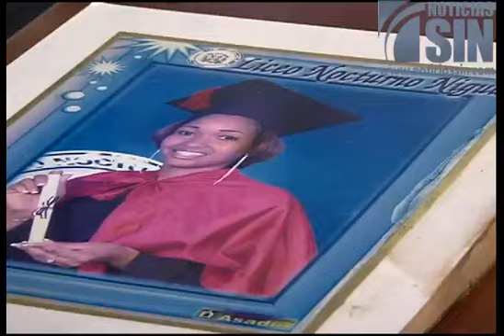Muerte de mujer genera incertidumbre y sospechas en Nigua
SAN CRISTÓBAL, República Dominicana.- La muerte de una mujer la madrugada de este lunes en el municipio de Nigua ha generado dudas y misterios entre familiares y amigos que sospechan tanto de un feminicidio como de un atraco.

Magalis Rodríguez salió la tarde del domingo a compartir el día de las madres con varias amigas pero su cuerpo le fue devuelto a los familiares dentro de este ataud.

En medio del llanto, la madre adolorida clama por que se esclarezca el crimen ya que algunos sospechan que se trató de un homicidio, y otros de un asalto.

La ex pareja de la dama está detenido desde la misma noche del domingo para investigar si tiene algún vínculo con la tragedia.

La dama de 30 años dejó en la orfandad tres hijos y el luto en toda la comunidad de Nigua donde era muy querida por sus vecinos.